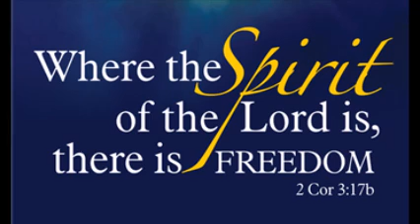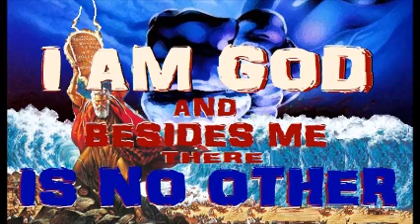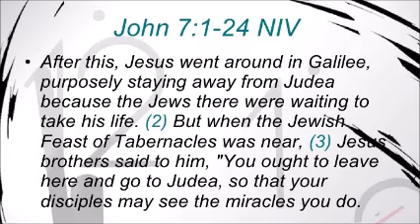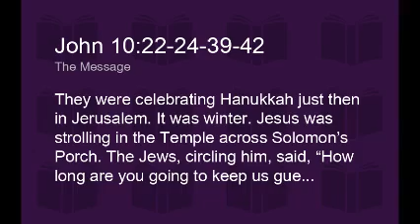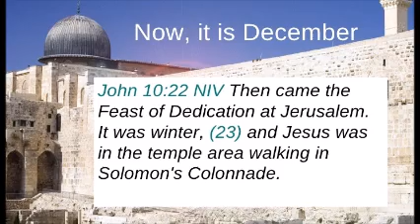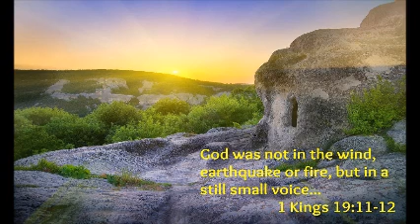An Indepth STUDY of CHRISTMAS - Podcast 616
Things you never heard